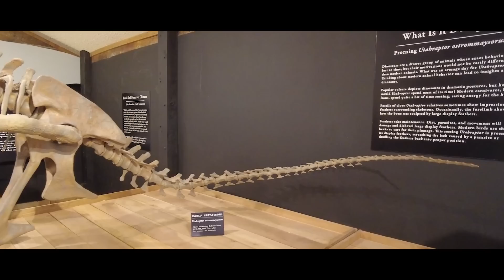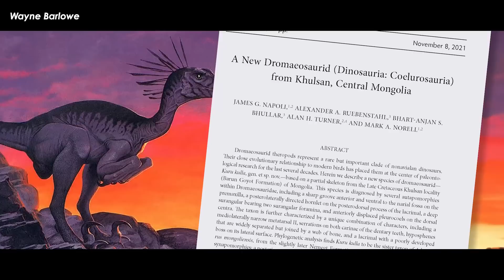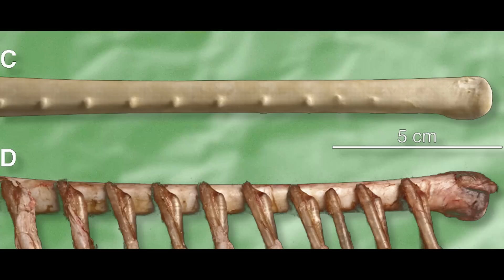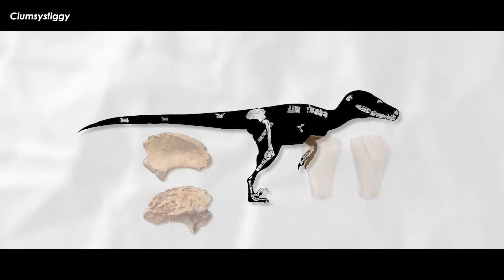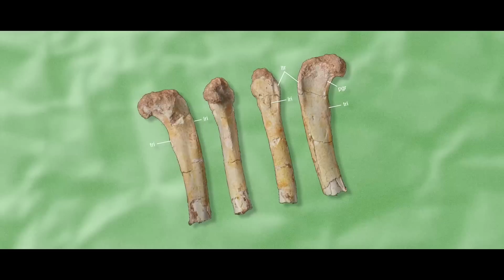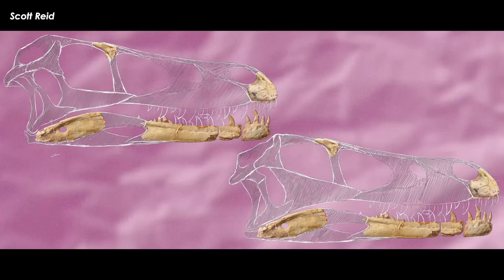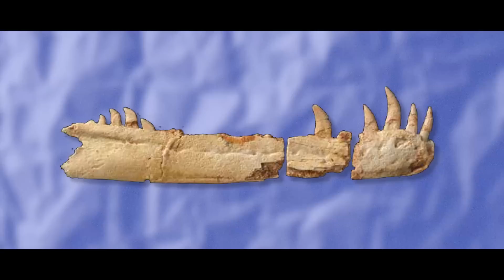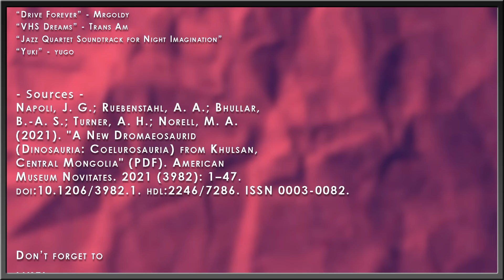There Are So Many Velociraptors In Mongolia! Meet Another! | Kuru kulla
It’s now been a little while since the second season of Prehistoric Planet has been released. One of the animals that had the briefest appearances was a dromaeosaur by the name of Kuru, which just so happened to be named relatively recently. The real story behind this interesting theropod is much longer than its most recent description, and it shows that the Gobi Desert was crawling with raptors.

Art in Thumbnail belongs to - Orribec

✅ MUSIC ✅
“The Most Extreme Theme” - Past EonsProductions
“Mission to Mars” - Audio Hertz
“Drive Forever” - Mrgoldy
“VHS Dreams” - Trans Am
“Jazz Quartet Soundtrack for Night Imagination”
“Yuki” - yugo

RESEARCH

Napoli, J. G.; Ruebenstahl, A. A.; Bhullar, B.-A. S.; Turner, A. H.; Norell, M. A. (2021). "A New Dromaeosaurid (Dinosauria: Coelurosauria) from Khulsan, Central Mongolia" (PDF). American Museum Novitates. 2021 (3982): 1–47. doi:10.1206/3982.1. hdl:2246/7286. ISSN 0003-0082.